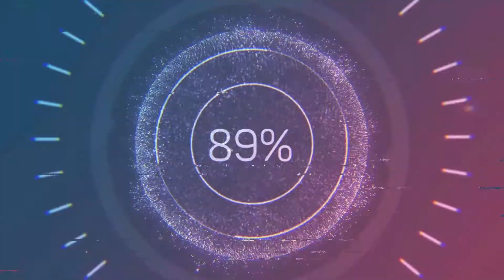How to Be An Astronaut - Journey to Be An Astronaut Ep 8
Welcome back to the Journey to Be An Astronaut podcast where we discuss anything and everything astronaut. Today we are talking about how to come one. The one I am taking this from is a 2008 Canadian selection. The reference is below.

Prepare-Apply-Selection

Prepare
Focus on resume building and the important paper: certificates, etc

Application:
Medical Exams and Interview

Aptitude testings:
HUET trainingg:helicopter underwater egress training
Damage Control:
              fire,flood,hazard
Equipment I Use:

References:
SpaceChallenges: